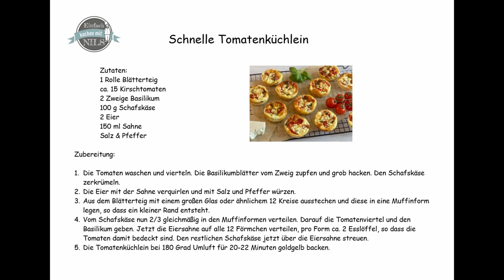Schnelle Tomatenküchlein mit Schafskäse und frischem Basilikum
Ich verspreche euch einfache, schnelle und unkomplizierte Rezepte. All dies ist auch bei diesem Rezept der Fall. Und am Ende schmecken die Küchlein auch noch richtig lecker. Entweder frisch und warm aus dem Ofen oder kalt auf z.B. einem kalten Buffet oder zum Brunch.

Zutaten:
1 Rolle Blätterteig
ca. 15 Kirschtomaten
2 Zweige Basilikum
100 g Schafskäse
2 Eier
150 ml Sahne
Salz & Pfeffer

Zubereitung:

1. Die Tomaten waschen und vierteln. Die Basilikumblätter vom Zweig zupfen und grob hacken. Den Schafskäse zerkrümeln.
2. Die Eier mit der Sahne verquirlen und mit Salz und Pfeffer würzen.
3. Aus dem Blätterteig mit einem großen Glas oder ähnlichem 12 Kreise ausstechen und diese in eine Muffinform legen, so dass ein kleiner Rand entsteht.
4. Vom Schafskäse nun 2/3 gleichmäßig in den Muffinformen verteilen. Darauf die Tomatenviertel und den Basilikum geben. Jetzt die Eiersahne auf alle 12 Förmchen verteilen, pro Form ca. 2 Esslöffel, so dass die Tomaten damit bedeckt sind. Den restlichen Schafskäse jetzt über die Eiersahne streuen.
5. Die Tomatenküchlein bei 180 Grad Umluft für 20-22 Minuten goldgelb backen.

Gemafreie Musik von frametraxx.de